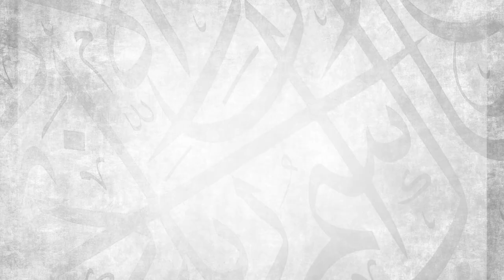Are You Safe from the Punishment of Allah? || Ustadh Abdulrahman Hassan || AMAU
2020 has been a challenging year. The impact of COVID-19 has been a wake-up call for many Muslims across the globe. Yet, we still find ourselves engaging in sins on a daily basis. Do we feel safe from the punishment of Allah? Have we become too relaxed in our implementation of this noble religion? Join Ustadh Abdulrahman Hassan on a journey that will, bi’ithnillah, increase your fear of Allah in a manner that will motivate you to improve as a Muslim and push even harder to seek the fruitful rewards of the hereafter.

BarakAllahu feekum.